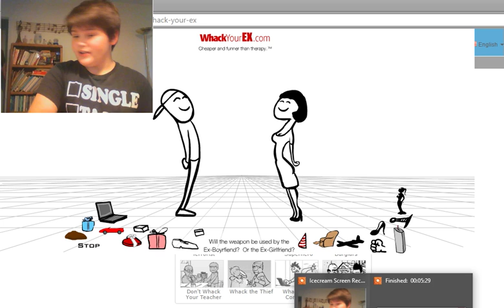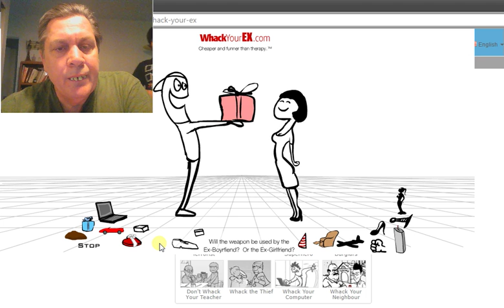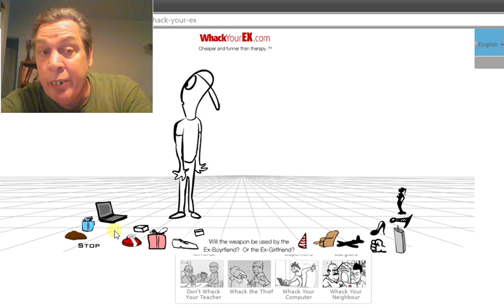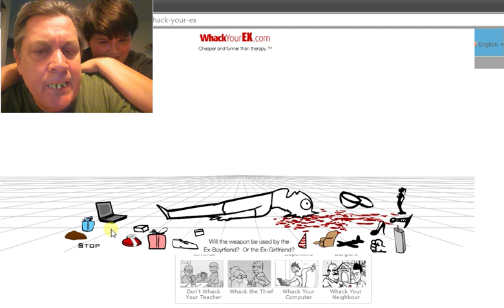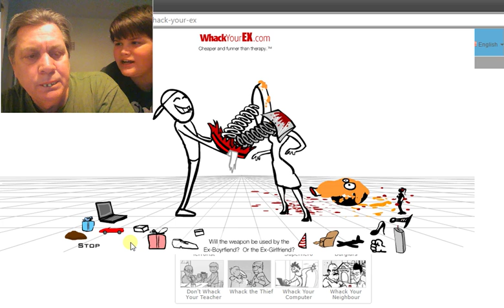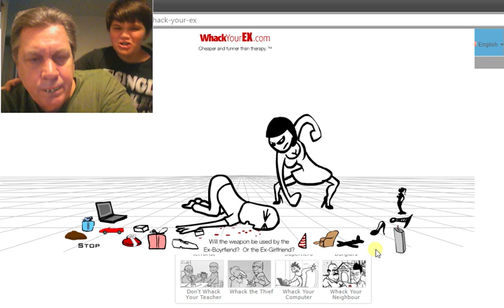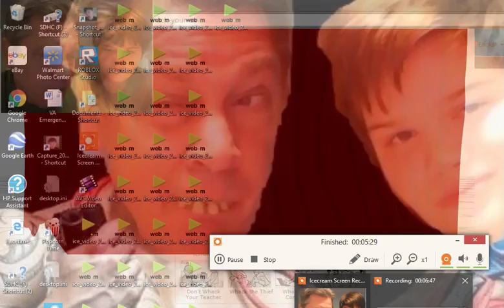Tommy Has Revenge!! - Tommy Gaming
Tommy had a girlfriend in high school it didn't go so well but NOW HE HAS SWEET SWEET REVENGE! BTW to look at links, to look at the shout out rules, and to look at a secret read down below!! Thank you and have a great day!